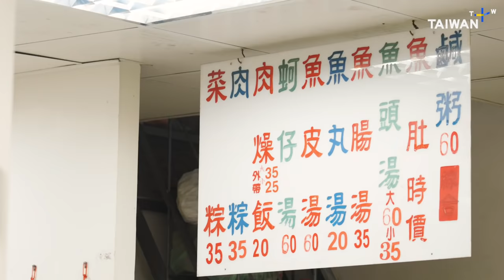Breakfast that Makes Your Mouth Water in Tainan, Taiwan’s Gourmet Capital! | Taiwan Top 5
Welcome to our Top5 Taiwan series. In this episode Logan will take you to Southern Taiwan, to taste what locals claim to be the Top5 Tainan breakfast cuisines.
Please share with us your favorite Taiwan breakfast cuisines

Lifestyle, culture, nature, and technology. everything about Taiwan is within your grasp.

About TaiwanPlus
TaiwanPlus (Taiwan+) is an independent media organization funded by the people of Taiwan and is the nation's first English-language video news and programming platform for an international audience.